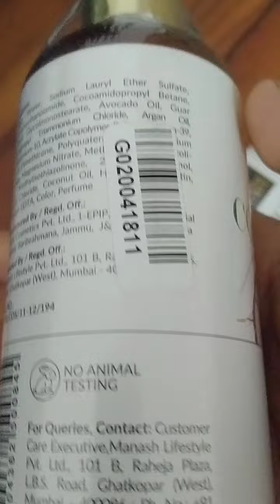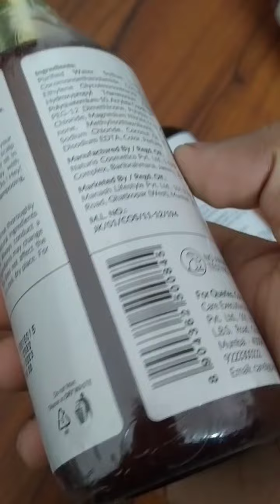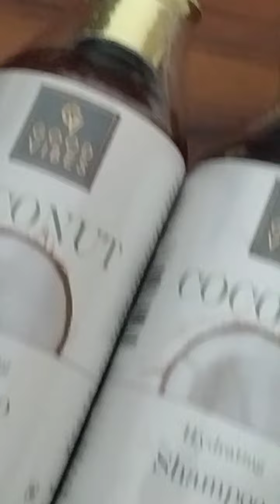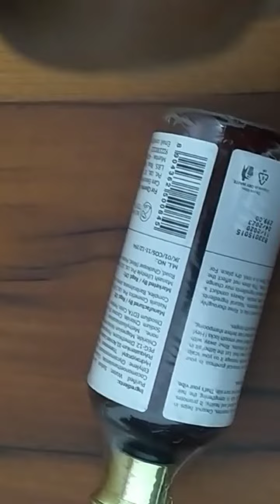💯Is shampoo🥥😍 se apke Baal achche ho jayenge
hit likes.

lots of  ❤️